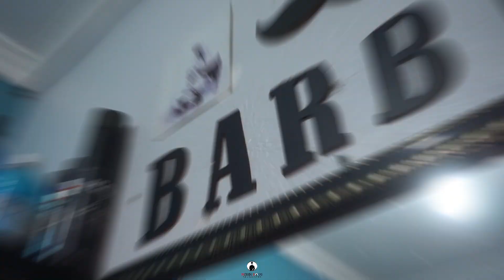MARIAGE CHAOUI / HAKIM MOURRI 2024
تصوير الاعراس و الحفلات في ولاية باتنة و خارج الولاية للحجز و الاستفسار اتصلوا :
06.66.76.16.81